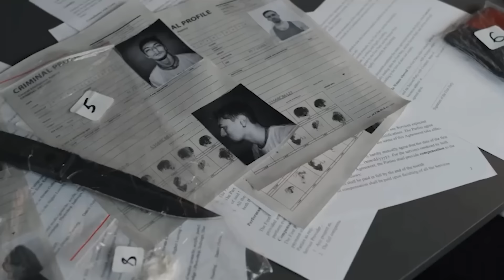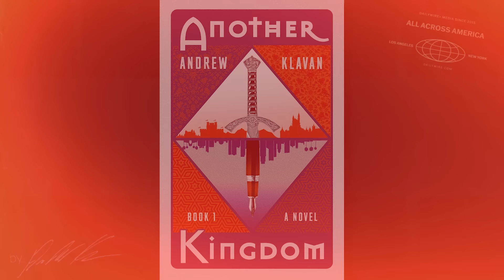Kevin Sorbo and Ricky Schroder Are Building a Conservative Competitor to Hollywood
Hollywood veterans Kevin Sorbo and Ricky Schroder join us to discuss how Hollywood is collapsing under the weight of woke ideology, and how courageous storytellers creating a values-based entertainment industry is the way conservatives will reclaim the culture from the left.